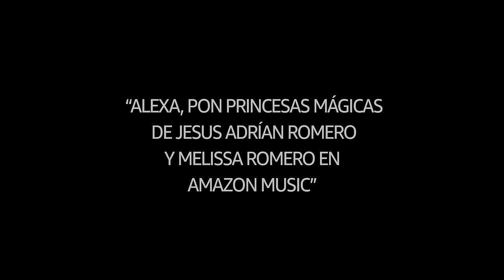Jesús Adrián Romero, Melissa Romero - Princesas Mágicas (Amazon Original) | Amazon Music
Desde que apareció por primera vez en el año 2008, “Princesas Mágicas” se convirtió en un éxito absoluto. Desde entonces millones de personas al rededor del mundo han hecho de esta canción la Banda sonora de momento único e irrepetibles en sus familias. Es una clásico de bodas, cumpleaños de quince, nacimientos, emocionando hasta las lágrimas a quienes la escuchan.
Catorce años después,  luego de haber visto crecer a sus hijas, luego de que se casaran, y que se fueron de casa, JAR,  recupera este clásico absoluto cantándola a dúo con Melissa Romero, su hija menor.
Ahora, “princesas mágicas” es una caja de recuerdos que se abre para, seguramente, emocionar a millones de personas nuevamente.

Letra Oficial
Tengo dos excusas en mi mente,
para recortar mi día y a mi casa regresar,
son un par de mágicas princesas,
con pijamas y con trenzas que juegan a ser mamá.
Ya se han dado cuenta que soy débil,
y con sólo una sonrisa pueden todo conseguir,
de mi corazón se han vuelto dueñas
y me alegran la existencia con sólo en ellas pensar.

Entre gimnasia y la tarea,
van creciendo muy de prisa.
Ay ay ay, las quisiera detener...

Coro:
Pero un día se irán de casa
y entre sus cosas llevaran
un pedazo de mi vida que jamás regresará,
mientras tanto quiero darles tantas cosas
quiero darles tanto amor, tanta atención
y enseñarles cada día su importancia y su valor,
quiero cuidarles el corazón.

Verso 2
Son como un jardín en primavera,
que se viste cada día de belleza y esplendor,
son como palomas mensajeras
que el Señor mandó del cielo
para hablarme de Su amor.

Coro:
y entre sus cosas llevarán
Créditos Audio
Compositor: Jesús Adrián Romero
Voces: Jesús Adrián Romero y Melissa Romero
Productor: Kiko Cibrián
Mezcla: Kiko Cibrián
Masterización: Pete Doell
Producción Ejecutiva: Vástago Producciones
Casa Productora: Agálmata Creative House

Créditos Video
Director: Antonio Gaehd
Director de fotografía: Bryce Behrman y Antonio Gaehd
Asistente de Producción: Sebastián Guerrero
Postproducción: Bryce Behrman